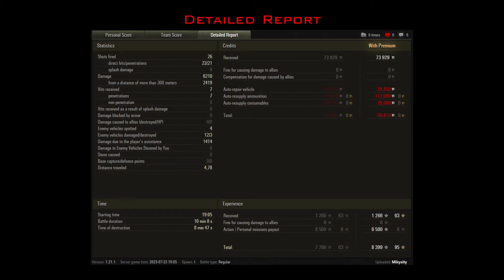World of Tanks - Leopard 1 - Live Oaks | 8,2K DMG | #19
Replay by jupikus
Map - Live Oaks
Vehicle - Leopard 1
EP - 19
Successes in battle: Ace Tanker, High Caliber, Confederate, Tank Sniper,...